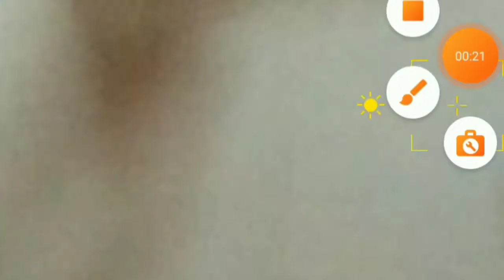If I got a pic if my dog, the video ends *cringe*